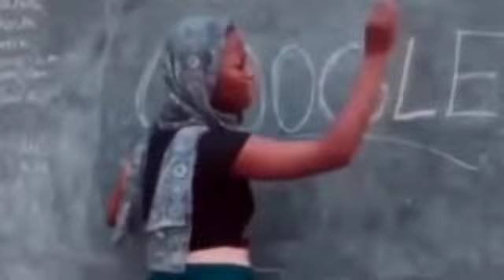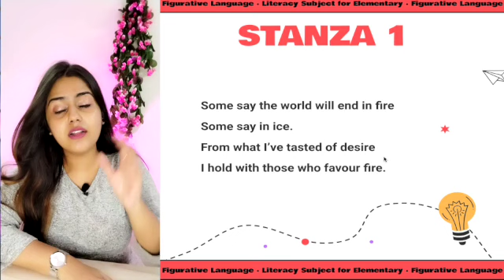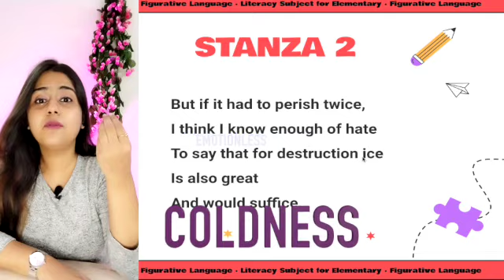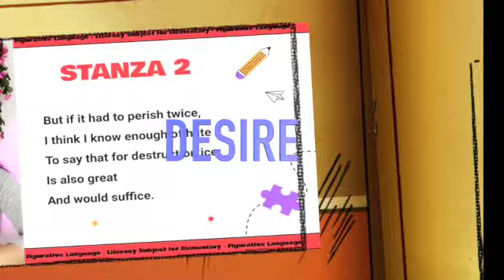Fire and Ice | English | One Shot in hindi | Class 10 | 2022-23 | First Flight | Full Explanation